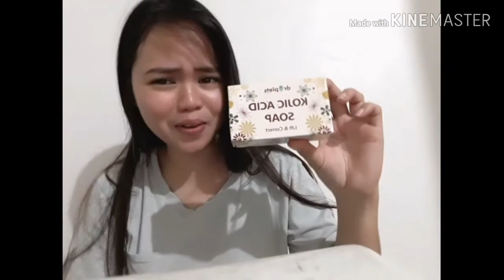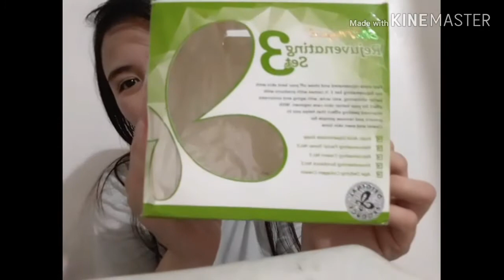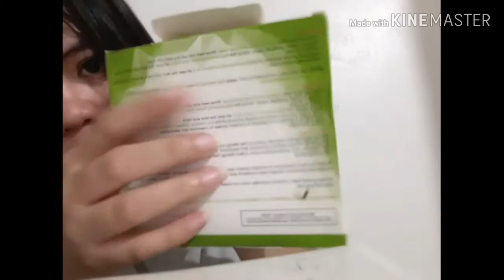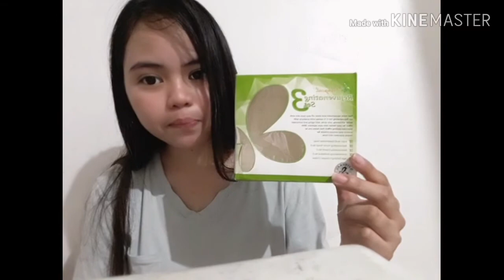KOJIC PRODUCTS FOR YOUR PIMPLES//JHOYBHE